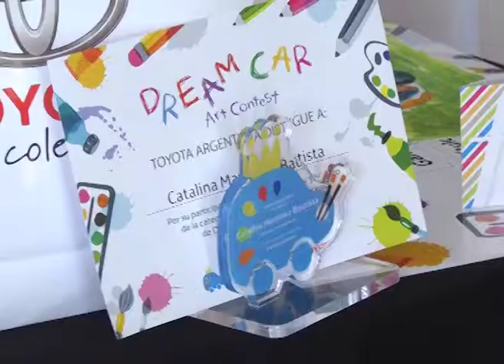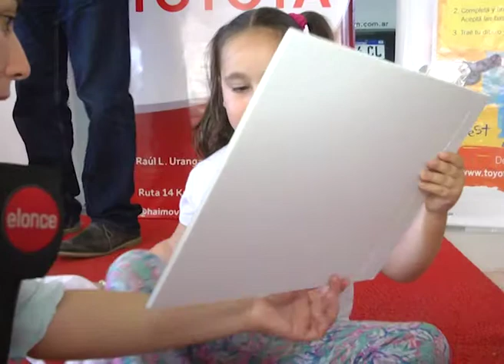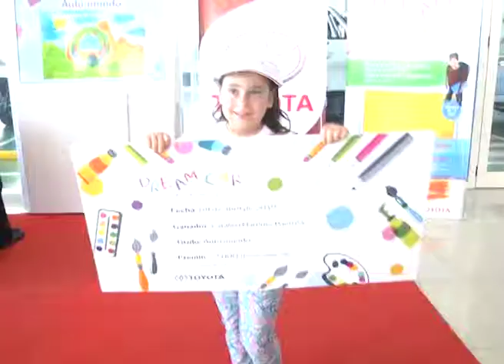AUTO DE TUS SUEÑOS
"EL AUTO DE TUS SUEÑOS" CATALINA MARTÍNEZ FUE UNA DE LAS GANADORAS DEL CONCURSO QUE ORGANIZA TOYOTA A NIVEL MUNDIAL. EN ARGENTINA PARTICIPARON SIETE MIL DIBUJOS Y EL DE LA PEQUEÑA PARANENSE FUE ELEGIDA JUNTO A OTROS 8 NIÑOS